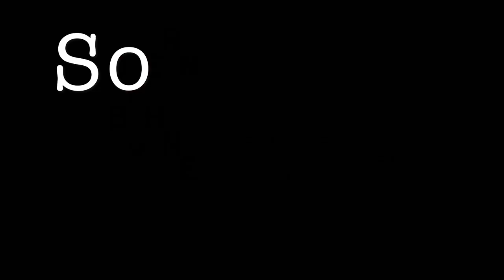Fidelio to go (Sonnleithner, Breuning, Treitschke und Beethoven in 9,5 Minuten)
„Komm, Hoffnung, lass den letzten Stern/Der Müden nicht erbleichen!“ - Keine Bange, die Hoffnung stirbt in dieser Oper nicht, niemand stirbt, im Gegenteil, es wird befreit. Und völlig musikbefreit fasst SOMMERS WELTLITERATUR nun auch dieses einzige Musiktheaterwerk des großen Ludwig van Beethoven in nur 9,5 Minuten zusammen.

Der Hoftheaterlibrettist Joseph Sonnleithner bearbeitete zunächst eine französische Oper; seine erste Librettofassung wurde anschließend noch von Stephan von Breuning und Georg Friedrich Treitschke überholt - es geht um Folgendes: Die mutige Leonore hat sich als Mann verkleidet und arbeitet schon seit einiger Zeit unter dem Decknamen Fidelio als Hilfskraft bei dem Kerkermeister Rocco, denn sie hat den Verdacht, dass ihr Ehemann Florestan als geheimer Gefangener in dem von Rocco betreuten Staatsgefängnis inhaftiert ist, und zwar ganz, ganz unten. Natürlich verliebt sich die Tochter des Kerkermeisters in den vermeintlichen Fidelio und zeigt ihrem bisherigen Verehrer Jaquino die kalte Schulter. Während Tochter und Vater an einer Hochzeit mit dem vielversprechenden jungen Mann arbeiten, will Leonore nur eins: zu ihrem Mann gelangen. Die Gelegenheit ergibt sich, als Don Pizarro, der als Gouverneur für das Gefängnis zuständig ist, Florestan nun töten will, um zu verhindern, dass dessen illegale Inhaftierung von einem Minister aufgedeckt wird. Leonore rettet ihren Mann, der Minister (ein Freund Florestans) stellt die Gerechtigkeit her und alles wird gut.

„Wahrheit wagt’ ich kühn zu sagen,/Und die Ketten sind mein Lohn.“ (Florestan in FIDELIO II., 1.)

Warnhinweis: DIESE TO-GO-VERSION ERSETZT NICHT DIE LEKTÜRE DES ORIGINALS. Selber lesen macht glücklich! Oder natürlich die Oper anschauen!